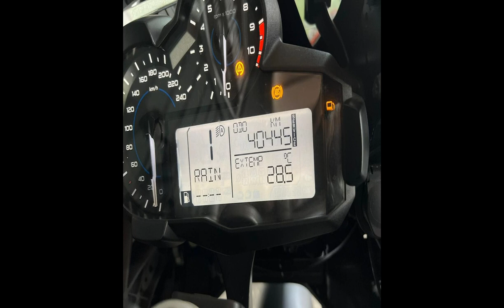BMW R 1200 GS SPORT - 2018 - São Paulo/SP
Linda!!!

Abaixo da tabela (Fipe: 78.600)

Ótimas taxas de financiamento

Parcelamento no cartão c/ taxa atrativa

Dados do Veículo
Veículo: BMW / R 1200 GS SPORT
Ano: 2017/2018
Combustível: GASOLINA
Portas: None
Câmbio: None
Cor: PRETA
KM: 40.000

✅ ABS